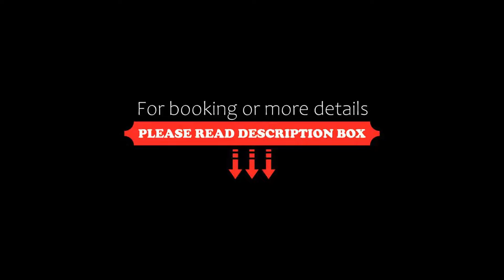Hotel Ristorante Alla Botte, Portogruaro, Italy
About Property:
Hotel Ristorante Alla Botte is a 5-minute walk from the historic centre of Portogruaro. It features a traditional restaurant serving typical Veneto and Friuli cuisine with a menu that changes according to the season.
The rooms feature air conditioning, free Wi-Fi and a private bathroom.
Alla Botte Hotel Ristorante offers free parking, bike rental and a shuttle service. The hotel is 500 m from Portogruaro-Caorle Train Station. The A4 motorway is less than one kilometre away.
Property Type: Hotel
Address: Viale Pordenone 46, 30026 Portogruaro, Italy
Searching For
1. Hotel Ristorante Alla Botte - Portogruaro - Italy
2. Hotel Ristorante Alla Botte - Portogruaro - Italy Address
3. Hotel Ristorante Alla Botte - Portogruaro - Italy Rooms
4. Hotel Ristorante Alla Botte - Portogruaro - Italy Amenities
5. Hotel Ristorante Alla Botte - Portogruaro - Italy Offers and Deals
Audio Credit:
Track Title: Reasons To Hope
Artist: Reed Mathis